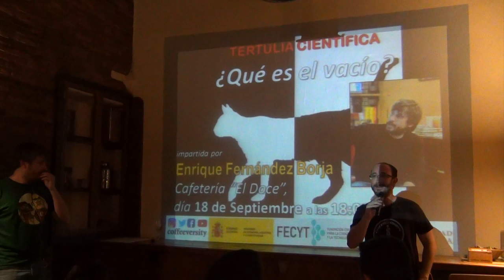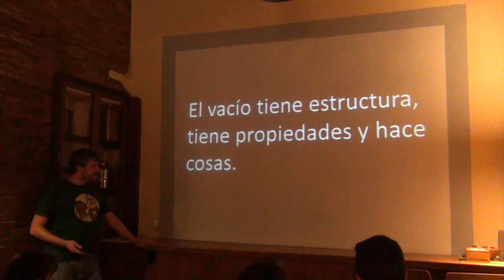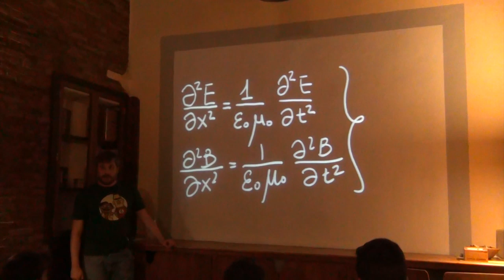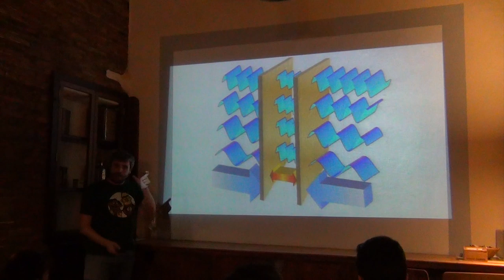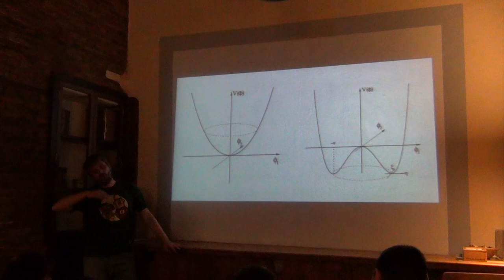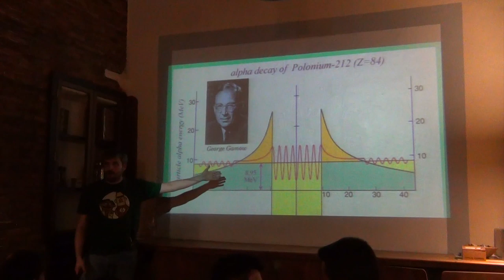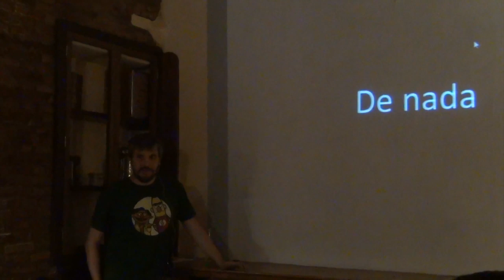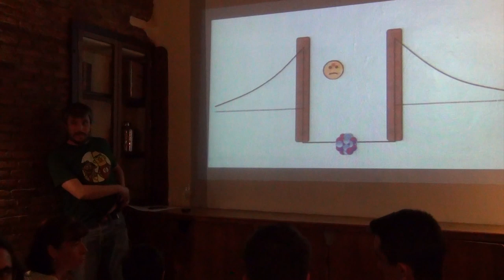Enrique Fernández Borja - ¿Qué es el vacío? (18/09/2019)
Coffeeversity son tertulias sobre divulgación científica acompañadas de un café en el ambiente abierto y distendido de una cafetería. Esta actividad forma parte de la Unidad de Cultura Científica de la Universidad de Granada (UCC-UGR)

En la primera tertulia del curso 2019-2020 tuvimos la suerte y el privilegio de contar con un mensaje de apoyo a la divulgación científica de D. Pedro Duque, Ministro de Ciencia, Innovación y Universidades del Gobierno de España. Puedes ver su mensaje de inauguración en este vídeo.

La tertulia corre a cargo de D. Enrique Fernández Borja, doctor en Física (Universidad de Valencia) y profesor de la Universidad de Córdoba. Enrique es uno de los divulgadores más reconocidos en la Física Española

Durante su presentación, el Dr. Fernández Borja (@Cuent_Cuanticos) habló sobre el concepto del vacío y sus implicaciones en la Física. Habló sobre la energía presente en el vacío, el efecto Casimir e incluso el bosón de Higgs o el efecto tunel. Después de todo, parece que el vacío en realidad no está tan vacío.

Esperamos que te guste y que este nuevo curso que empieza nos siga trayendo más y mejor Ciencia a nuestras vidas.